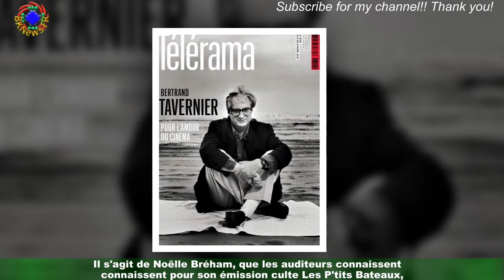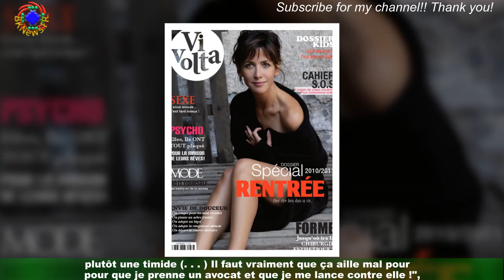France Inter : Noëlle Bréham virée, elle attaque la et raconte ses 40 ans de CDD « imposés »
C'est la crise au sein de France Inter. Depuis quelques jours, la radio du service public fait beaucoup parler d'elle.Quelques mois après son départ de l'émission présentée par Nagui, La bande originale,Florence Mendez a fait une révélation fracassante : selon ses dires, l'humoriste belge aurait été victime de harcèlement de la part d'une "très proche collaboratrice de Nagui".